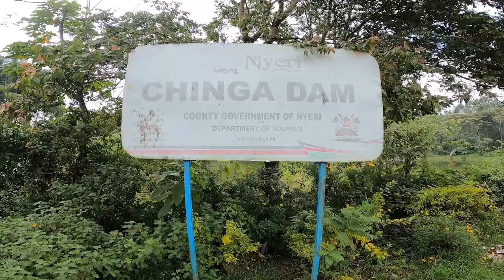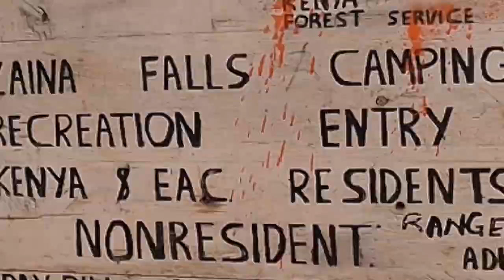Amazing Views of Zaina Falls - Ihururu Nyeri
Zaina Falls is located in the hilly and green Nyeri County, on average over 2,000 meters above sea level. A 10-kilometer drive from Nyeri town westwards at the foot of Aberdares Ranges in Zaina Forest, found in Tetu District. It’s primarily an agricultural area that features tea, coffee, and dairy farming. This experience is more of a tour and therefore has very minimal hiking.